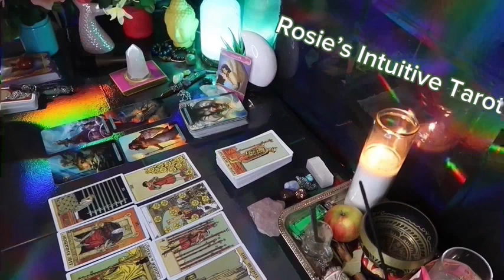SAGITTARIUS ❤️YOU MAY WANT TO LISTEN TO THIS MESSAGE ABOUT YOUR PERSON” 💗😳LOVE TAROT READING 🤩🔥😍🔥